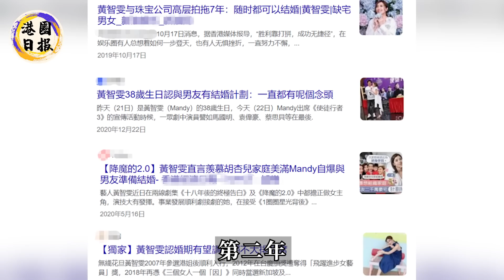出事了！黃智雯突遭TVB除名，戲沒拍完就被迫退出！效力16年難上位，黃智雯無奈道出背後真相，太現實！港圈日報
天哪！她怎麼這麼不要臉！這次比“安心偷食”還狠！沉寂4年，黃心穎為謀復出重操“舊業”，接二連三的醜聞曝光令人作嘔！
獨愛“三人行”、與親媽爭產、搶父親遺體. TVB綠葉壞事做盡氣死親媽！背後卻藏著一個難以言說的真相！